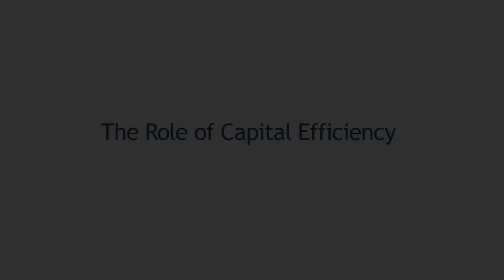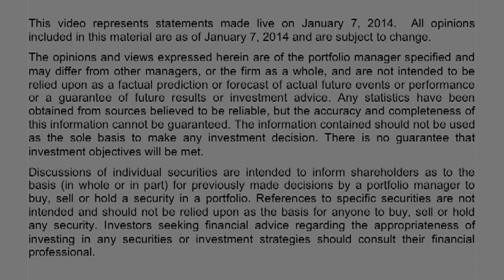Scott Glasser's Stock Market Review and 2014 Outlook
ClearBridge Co-CIO and Portfolio Manager Scott Glasser reviews the key stock market trends of 2013 and discusses his outlook for 2014.